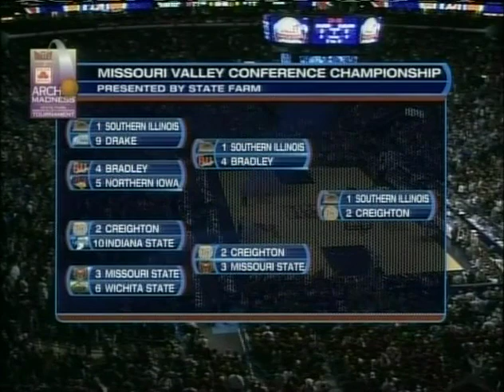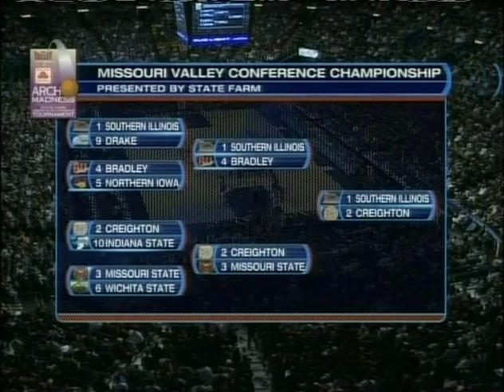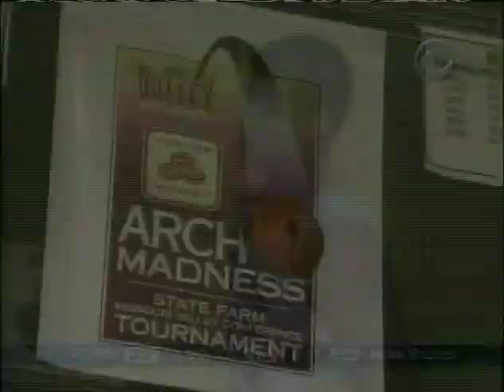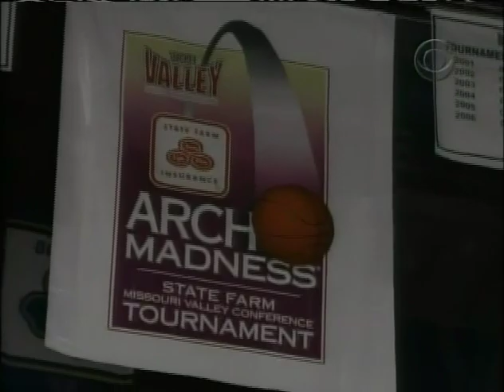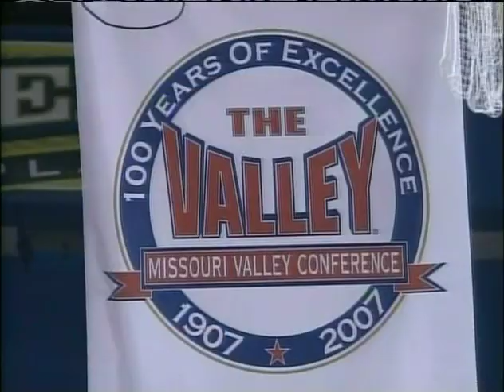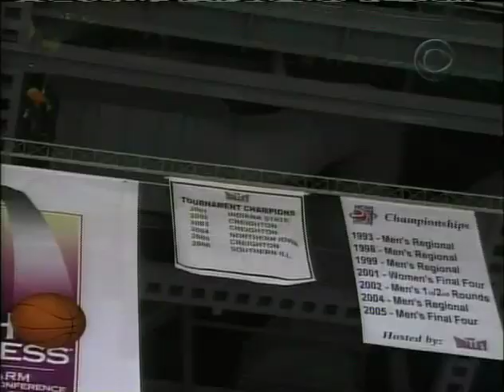03/04/2007: Creighton vs #11 Southern Illinois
Full game broadcast of Creighton's 67-61 win over #11 SIU to win the 2007 MVC Tournament title.